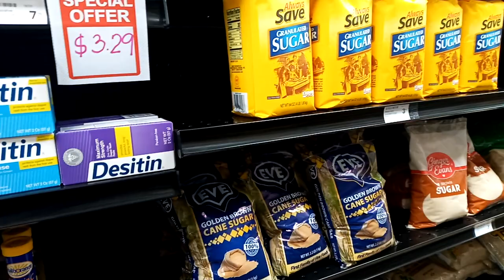What's Inside the Asian Store in the Caribbean? Look What I've Found!